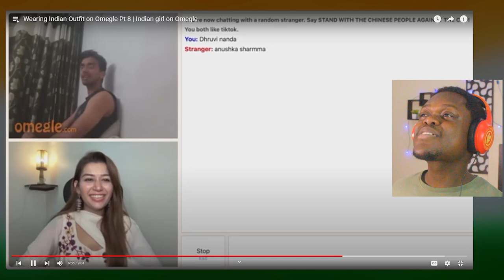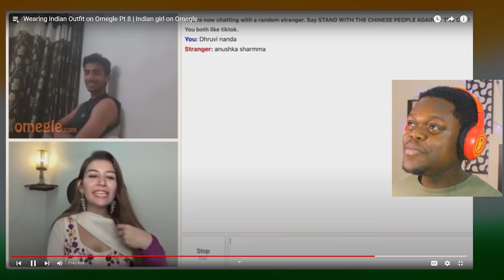African Reaction To Wearing Indian Outfit on Omegle | Indian girl on Omegle